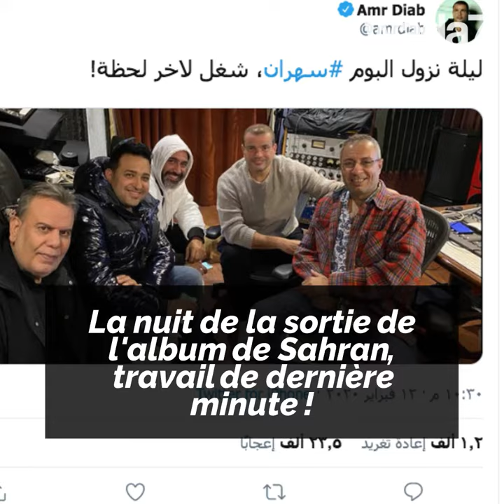Nouvel album d'Amr Diab !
Le chanteur égyptien Amr Diab sort un nouvel album, 14 chansons et une belle surprise pour les fans !